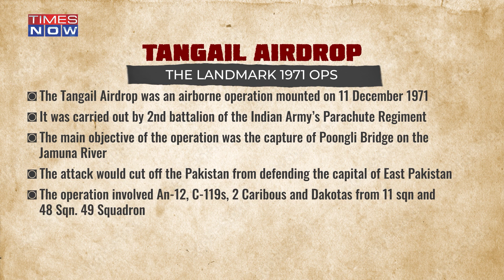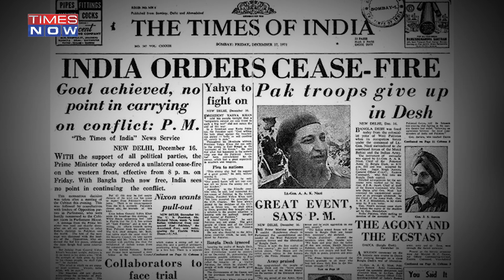How Pakistan Misled India On Kashmir After Its Humiliating Loss in 1971 Indo-Pak War? | English News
The war officially started on the night of 3rd December 1971, when the Pakistani air force simultaneously attacked several Indian airfields on India’s western front. With Pakistan believing that any future war will be fought like the last war – as they did in 1965 – and hoping to draw India’s full resources onto India’s western front to leave its few division in East Pakistan to continue with their mayhem, thus India’s decision to fight on both fronts took Pakistan by complete surprise. It led to many battles on both sides of India, and many first in the Indo-Pak context. The Indian army’s swift crossing of the mighty Meghna river led to the surrender at Dacca of over 90,000 Pakistani personnel – the largest since WW- II – India’s diplomats failed to take advantage of this massive military victory. And while the war was about Bangladesh, the Simla agreement that followed was over the Kashmir issue! It led only to an agreement to convert the CFL into the LoC. Why did India’s leadership squander away all the gains?  Defence Analyst & Consulting Editor of Times Network Maroof Raza brings you a series that will look at the several wars that India has fought since 1947.